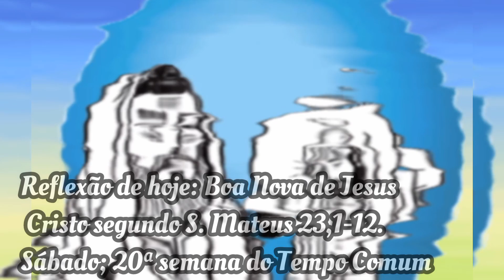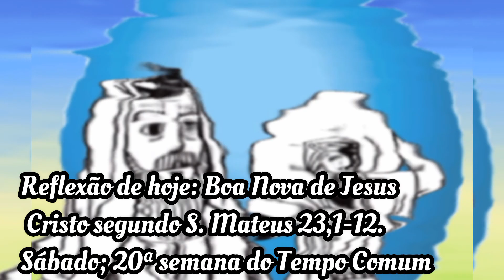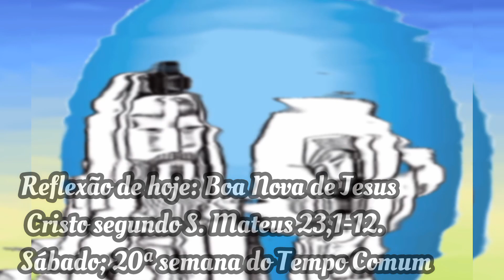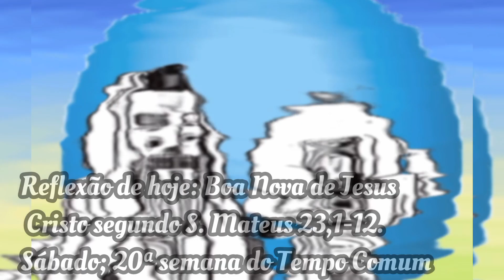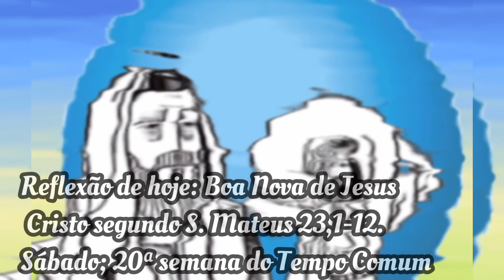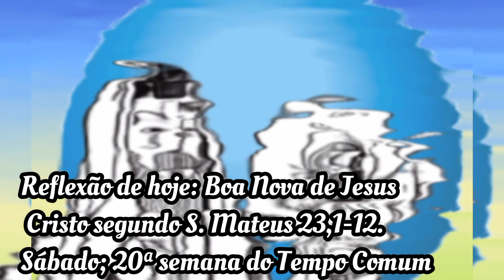Reflexão de hoje: Boa Nova de Jesus Cristo segundo Mateus 23,1-12 Sábado; 20ª semana do Tempo Comum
Reflexão de hoje: Boa Nova de Jesus Cristo segundo S. Mateus 23,1-12.

A humildade é uma força secreta que os santos recebem quando praticam a ascese. Na verdade, esta força só é dada aos que atingem a perfeição da virtude por efeito da graça. [...] É a mesma força que receberam os bem-aventurados apóstolos sob forma de fogo. Com efeito, o Salvador tinha-lhes ordenado que não deixassem Jerusalém enquanto não tivessem recebido a força vinda do alto (At 2,3; 1,4). Jerusalém simboliza aqui a virtude. E a força vinda do alto é o Paráclito, isto é, o Espírito consolador.Ora, isso é o que a Sagrada Escritura tinha dito: os mistérios são revelados aos humildes (Lc 10,21). Aos humildes é concedido receber em si este Espírito das revelações que descobre os mistérios. Foi por isso que alguns santos afirmaram que a humildade cumula a alma nas contemplações divinas. Portanto, que ninguém imagine que atingiu a medida da humildade só porque em certo momento lhe ocorreu um pensamento de compunção, ou porque derramou algumas lágrimas. [...] Mas, se um homem que venceu todos os espíritos adversos [...], e derrubou e submeteu todas as fortalezas dos inimigos sente que recebeu essa graça, quando «o Espírito dá testemunho ao seu espírito», como diz o apóstolo Paulo (Rom 8,16), tem a perfeição da humildade. Bem-aventurado aquele que a possui. Porque esse encosta-se ao peito de Jesus (cf Jo 13,25).

Isaac o Sírio (século VII)
monge perto de Mossul